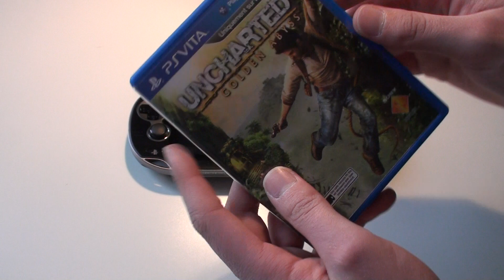VitaTest - PS VITA, le vidéo test (2/2) (avec Uncharted Golden Abyss) HD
Si vous n'avez pas vue la première vidéo (le test de la console PS VITA), je vous recommande de la regarder :)

Voilà la deuxième partie de la vidéo sur la PS VITA de Sony. Et quoi de mieux pour montrer les capacités d'une console que de tester un jeu ? Et pas n'importe quel jeu, peut être, actuellement, le meilleur jeu de cette console (en même temps il n'y en a pas beaucoup à l'heure ou j'écris ces lignes).